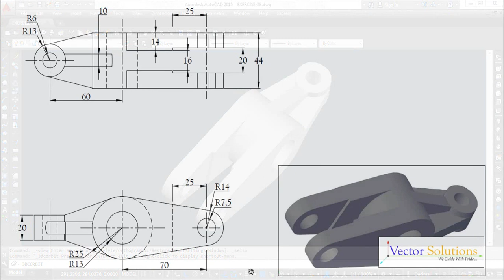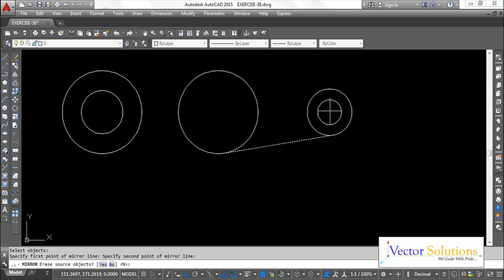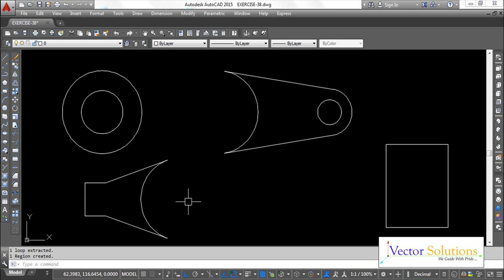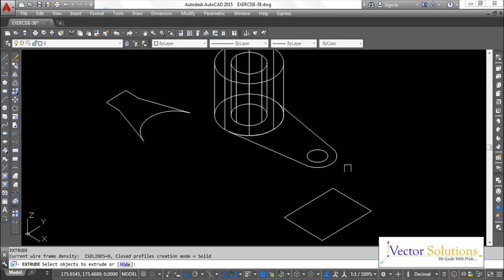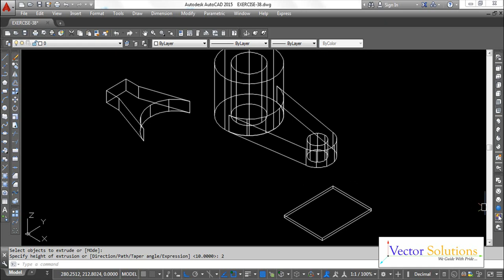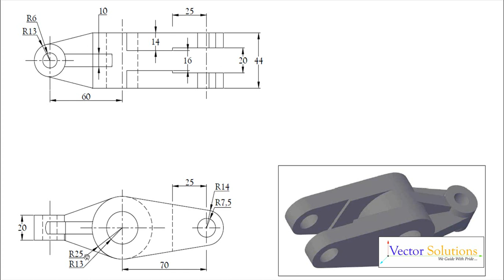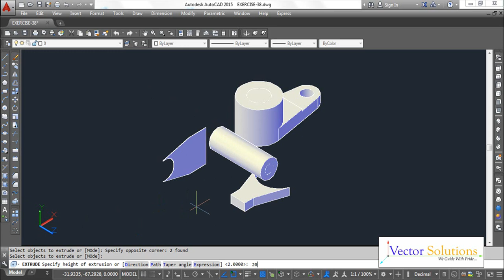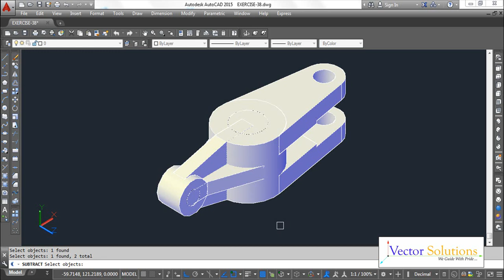3D Model in AutoCAD - Detailed Explanation